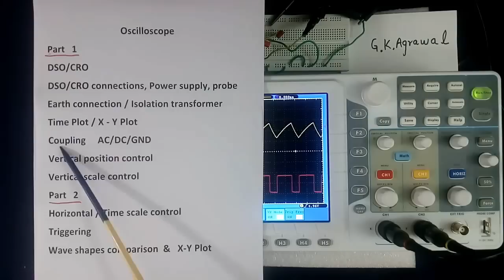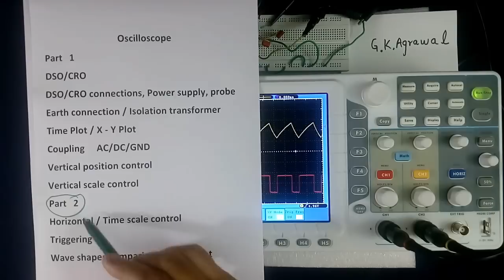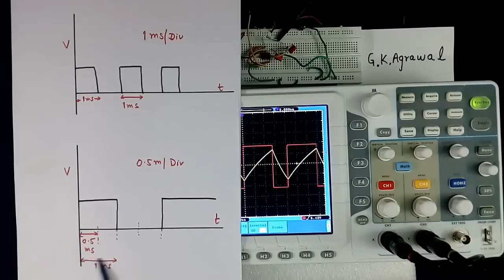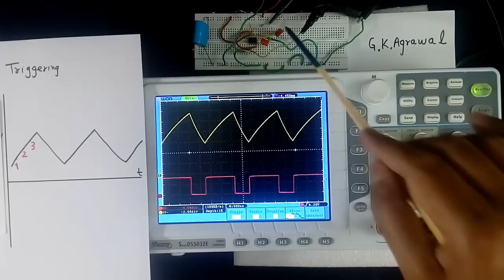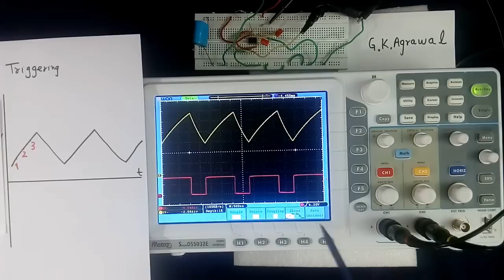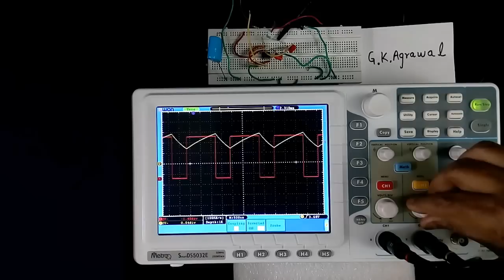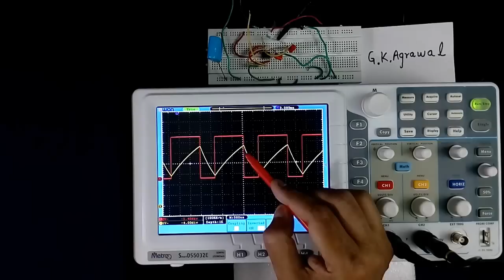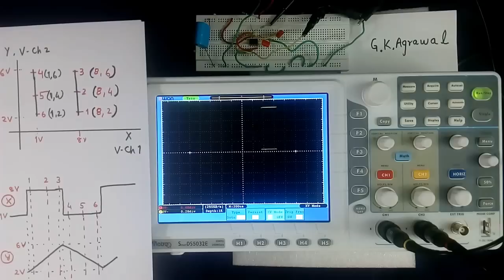Oscilloscope use in Hindi - How to use DSO, CRO Part 2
Learn, How to use an Oscilloscope? CRO, DSO DS5032e basics controls functions & working explained in Hindi in this video in tutorial part 1. What is Digital storage oscilloscope basics controls functions, earthing of input and probe connection, use of isolation transformer for power supply, time and X Y plot difference, AC DC GND coupling and vertical position control in oscilloscope are explained in the lecture? learn DSO in Hindi. CRO in Hindi. Digital storage Oscilloscope DS 5032E is a cheap and low-cost DSO and its working demo is shown in the video. An educational tutorial on electrical and electronics engineering in Hindi, 68 by G K Agrawal (Gopal Krishna Agrawal).

The lecture is given by a person with industrial experience and useful for electrical, electronic communication, power electronics and power system engineering students.

You learned cheap low cost oscilloscope controls and oscilloscope use in hindi and How to use an oscilloscope in Hindi.